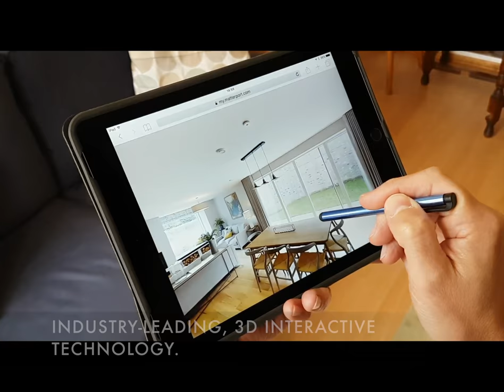Orbitance 360 Degree Photography - 3D Virtual Tours UK - Drone Aerial Photography Bristol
3D VIRTUAL TOURS
We create 360° Virtual Reality online walkthroughs of interiors using an advanced Matterport Pro camera. Orbitance is a certified Matterport Service Provider (MSP) and we were an early adopter of the technology in the UK. During a COVID-19 world, the use of these tours is becoming an even more essential marketing tool for property sales and lettings.

360 Virtual Photography. Virtual tour and 360-degree photography solutions for estate agents in Bristol. We provide professional 360 Virtual Tours for all commercial projects in Bristol & nationwide UK. Contact Orbitance Photography today for a quote.

Why use a 3D Virtual Tour?

Anyone can “walk” around the interior, wherever they are in the world. Reduce the number of people entering your property.

The floor plan and dollhouse views create a unique perspective of the property.

Label and describe items of interest within the space using text, film, 360 degree, or still images.

Use Virtual Reality viewers (Oculus Quest or Go) and you are fully immersed in the space. Just like being there.